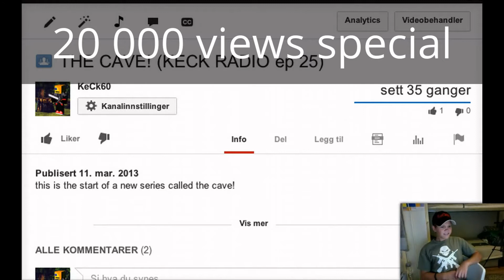50 000 VIEWS!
Thank you guys SO much for 50 000 views! That is insane!